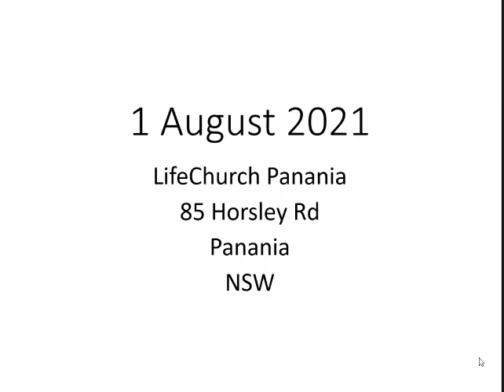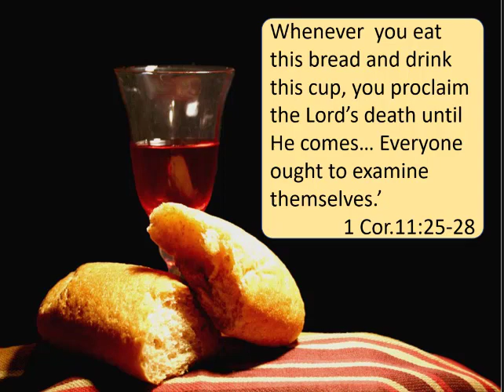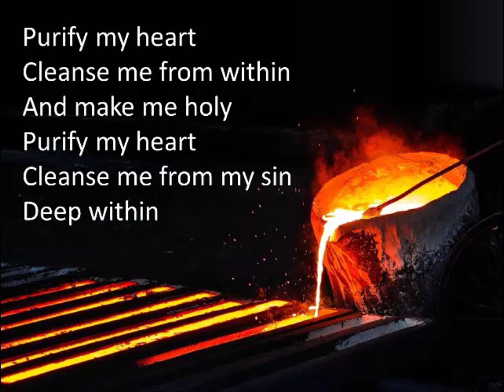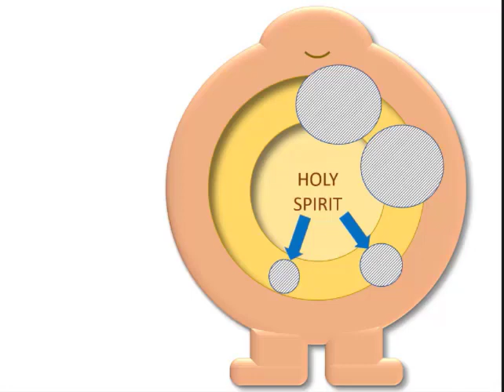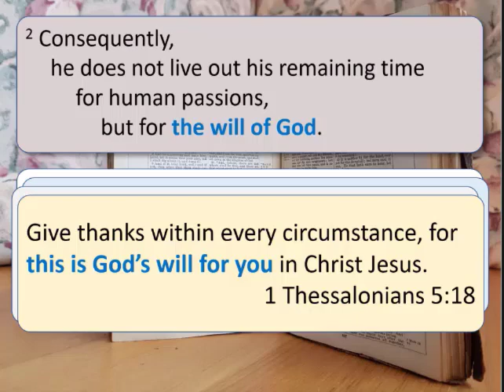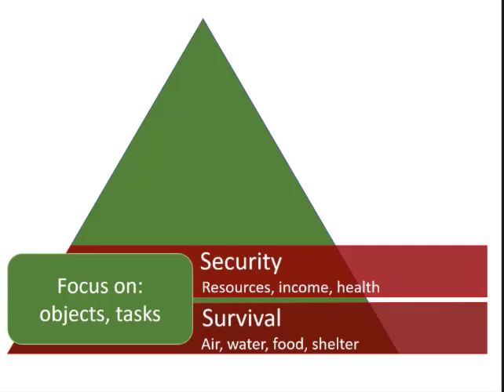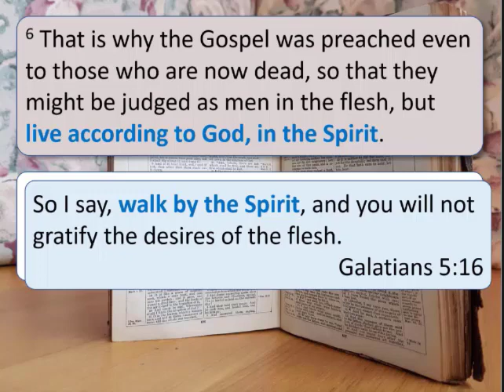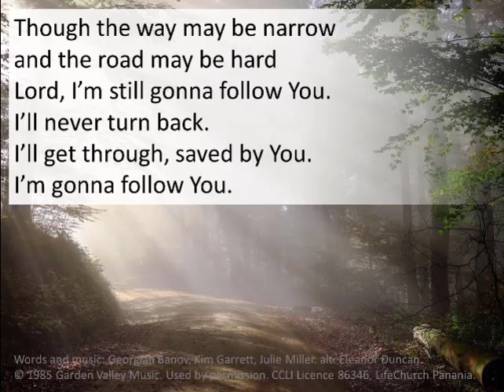1 Peter 4:1-6 The Best of my Life ONLINE SERVICE VIDEO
1 Peter 4:1-6
The Best of my Life
Do you know how long you are going to live? Do you know God’s will for your life? The answers to both questions are in this week’s video.
Here is a link to a fun Christian song by the Gaither Vocal Band about growing older